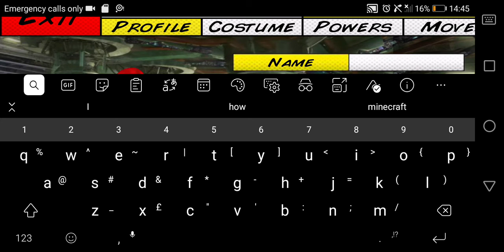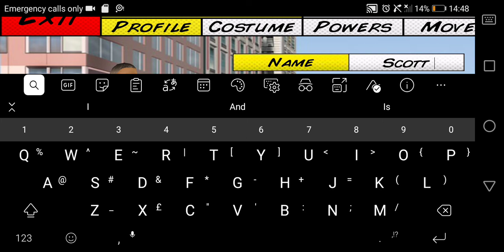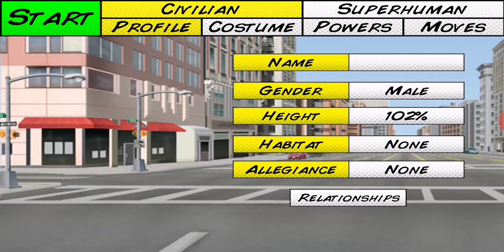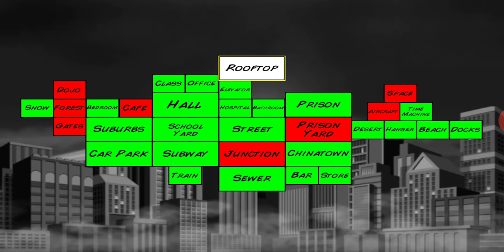Creating the worst anti-hero - SUPER CITY